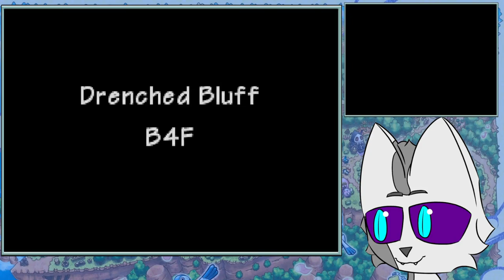Waterfalls and Crashes | PMD Explorers of Sky Semi Blind Playthrough (2)